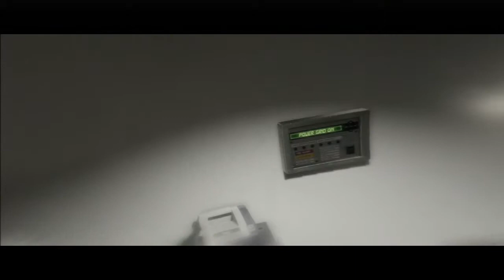K-Gifted Plays Beyond:Two Souls pt24: A Mother's Love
"Nothing like a mother's love." We arrive at the mental hospital and Jodie meets her mom for the first time.

The K-Gifted play series takes a dip into the spiritual realm as we play Beyond:Two Souls and tackle on the story of Jodie and her mysterious entity Aiden.